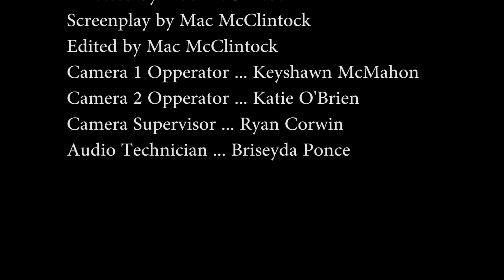The Envelope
A short student film